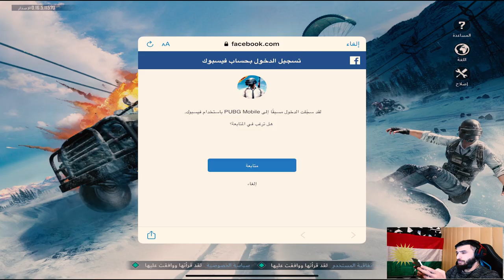سولو ضد سكواد كيم مليان جلد و عدد كيلات عاليه PUBG MOBILE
لاعلان او دعم تواصل على